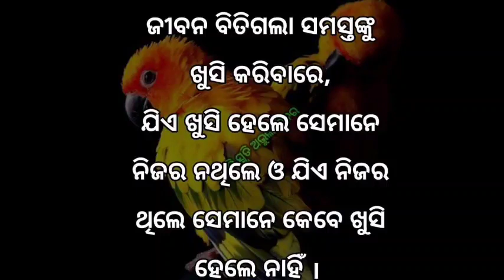Vlog326 ମୁଇ ରନ୍ଧାଘରେ କାନା ବନାଉଛେ👉କେତେ ଜଣ ଆଜି ମତେ ଭେଟି ଆସିଛନ👉ଆଜି ମୋର୍ ମୋବାଇଲ୍ ଯିବା ବିହାଘର ଚାଲୁନ ଦେଖବେ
Om Ganesaya Namaha🙏
Om Namaha Sivaya🙏
Jai Jagannath 🙏
Jai Maa Mangala🙏

hello friends I am Kunmun Purohit a family vlogger ...how r u all...I'm good ... My channel is a family vlog channel channel. today's..please subscribe my channel and support me..share ... like ...and...must comment I m eagerly waiting

😍Introduction video😍